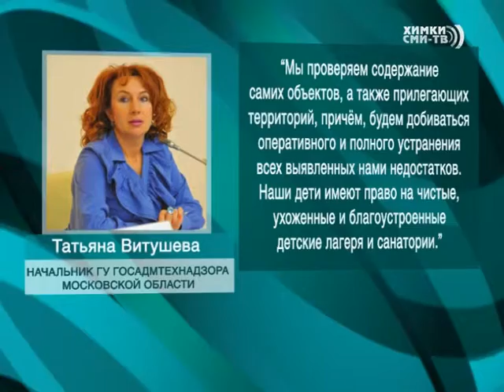Госадмтехнадзор проверит состояние лагерей отдыха и санаториев для детей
Перед летними каникулами Госадмтехнадзор Московской области проверит все детские лагеря. В Подмосковье их более 200, а отдохнут в них порядка 100 тысяч школьников. Будут проверены  сами объекты и прилегающие к ним территории. Цель - выявление недостатков, их оперативное и полное устранение. «...Наши дети имеют право на чистые, ухоженные и благоустроенные детские лагеря и санатории», - подчеркнула начальник ГАТН Татьяна Витушева.

Екатерина Зайнулова